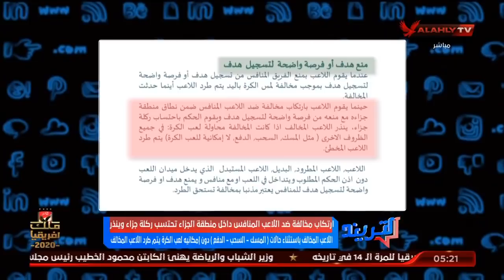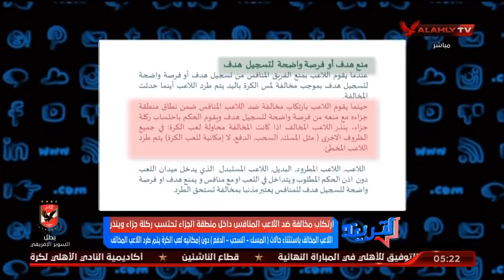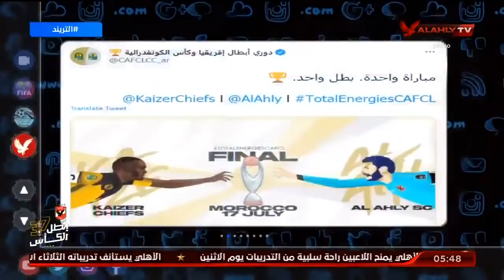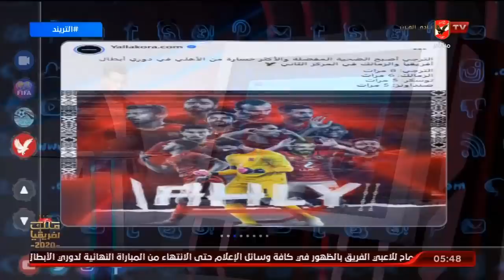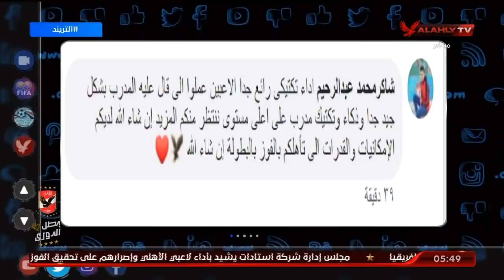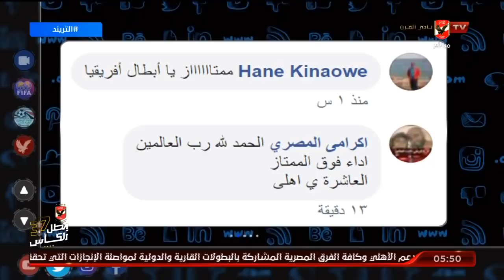الحلقة الكاملة | التريند مع أمير هشام | 27-6-2021